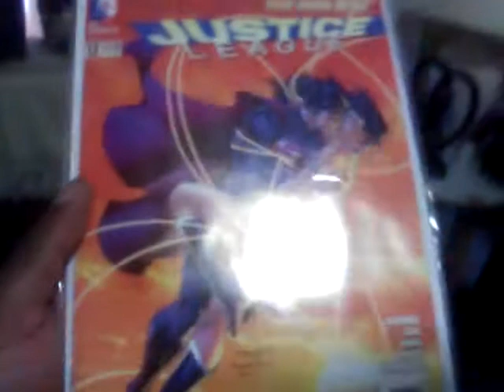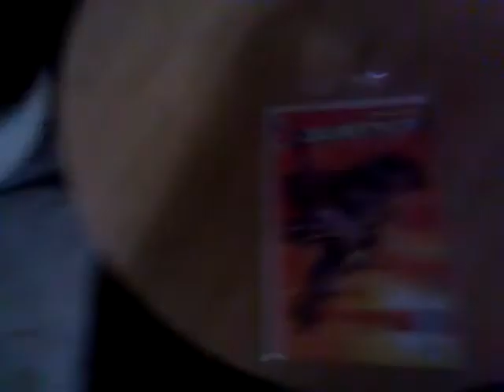tes tv ep reviewing the new 52 justice leauge #12 dc comics pt 1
my review of the new 52 justice leauge number 12 dc comics